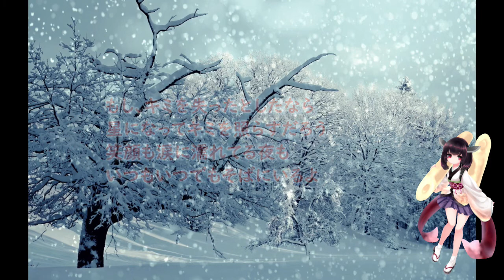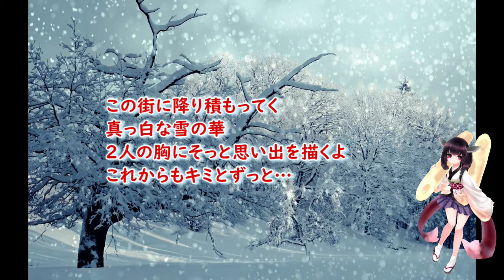【AIきりたん】雪の華【中島美嘉】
中島美嘉の10枚目のシングル（2003年）

雪の景色は綺麗でいいですよね(^^♪
でも私は雪の積もる新潟県に住んでいるので除雪や雪道の運転が大変で…
降らないでほしいです(^^;)

画像はフリー素材です。